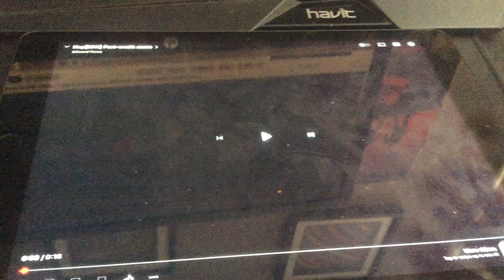Hop(2011) Post-Credit Scene